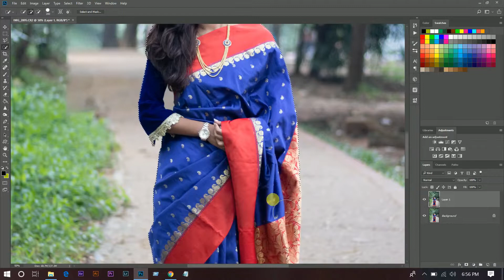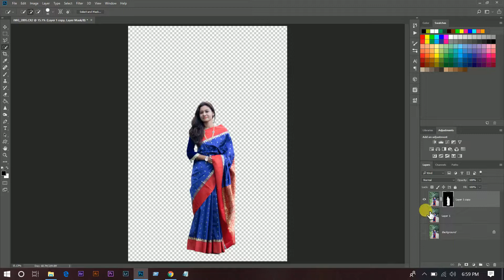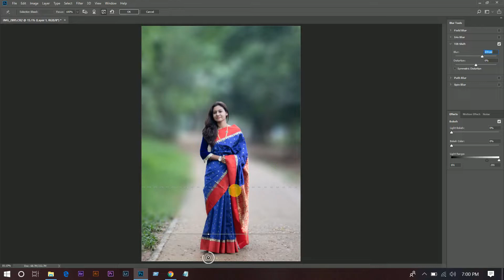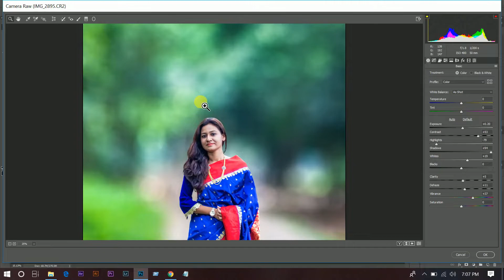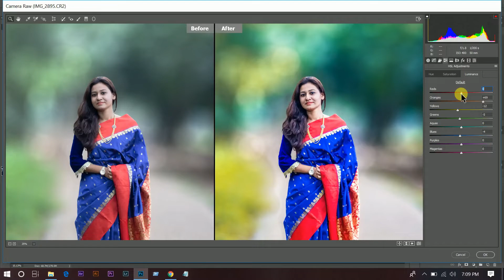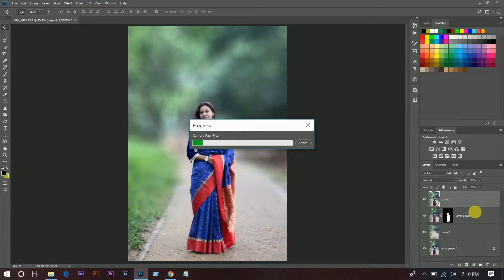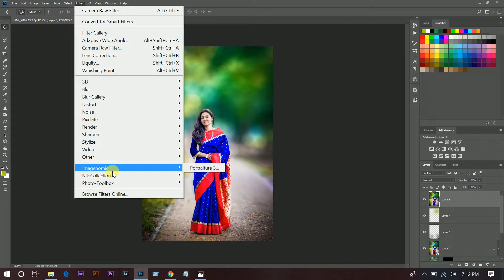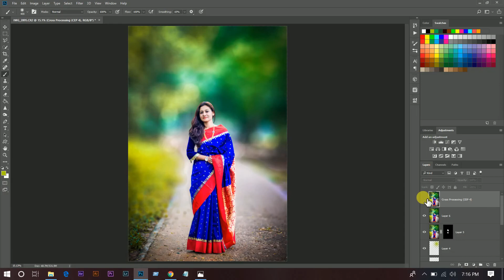Photoshop Tutorial : Outdoor Portrait Editing - Blur Background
Hi Everyone I am gonna show you a new thing today.You will learn about  Outdoor Portrait Editing and Retouch.
In This Video :
Photoshop
Photo Manipulation
Photoshop effect
Compositing
changing background

You will Learn :
photoshop
photoshop tutorial,
photoshop effects,
photoshop manipulation,
tutorial photoshop,
photoshop tutorials photo effects,
Photo Manipulation,
dodge, burn,
photoshop cs6 tutorial,
camera raw
color efex pro 4